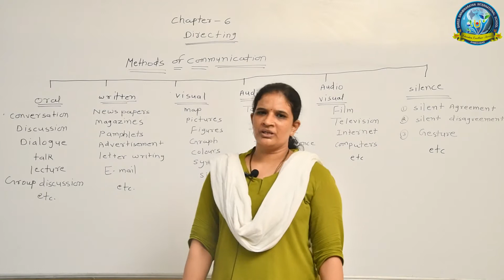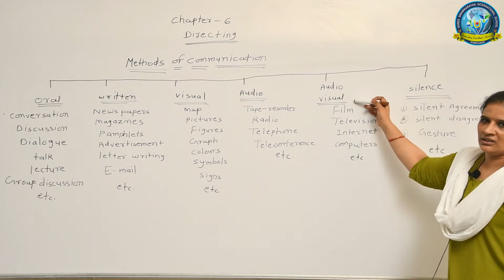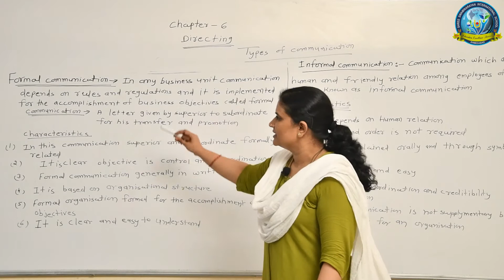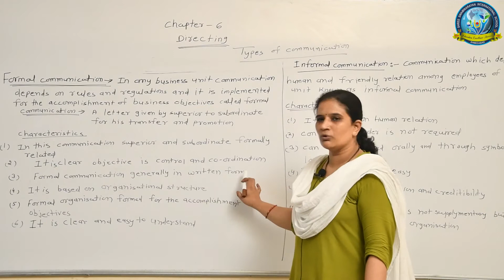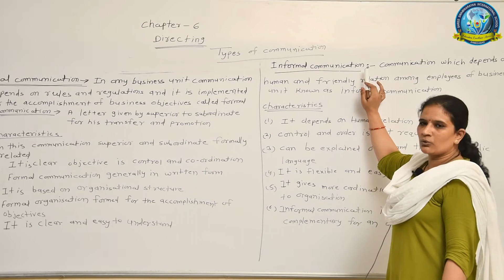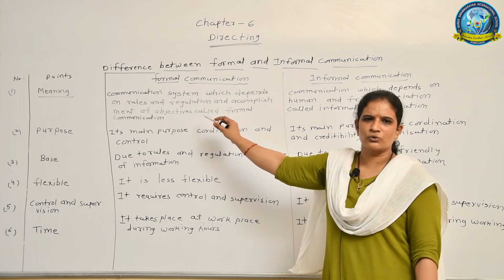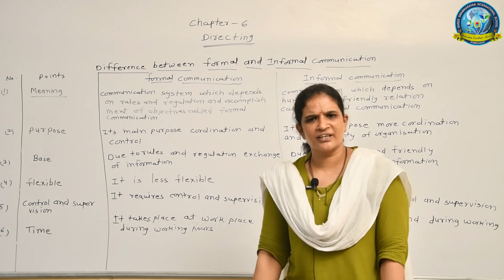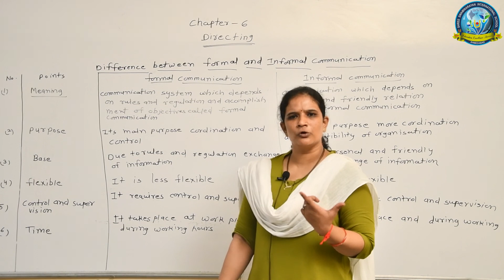STD 12 Com(Eng) B.A Method and types of Communication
Best English and Gujarati Medium International school in ahmedabad

Shree Swaminarayan International School Ranip